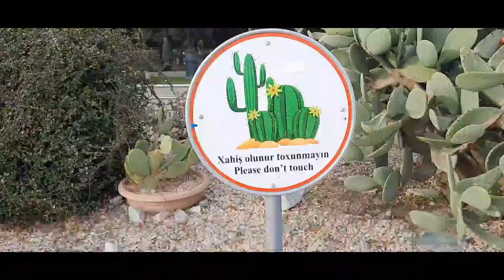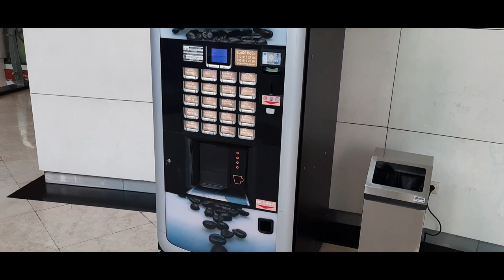Park Bulvar Baku Azerbaijan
family vlog | daily vlog | hari family vlog | pakistani vlog | park bulvar baku azerbaijan |